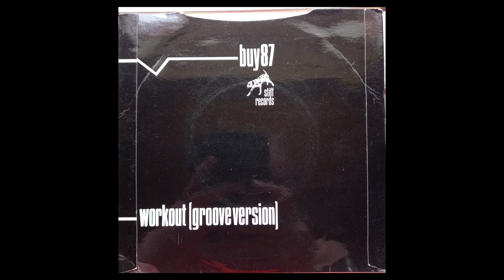Desmond Dekker - Please Don’t Bend (1980 Stiff BUY-87 a-side) Vinyl rip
An outing from 1980 for Desmond Dekker here with a bit of fashion advice for anyone wearing a short dress. Signing to Stiff happened following the 2-Tone movement in 1979 and a surge in the popularity of Ska and Reggae.